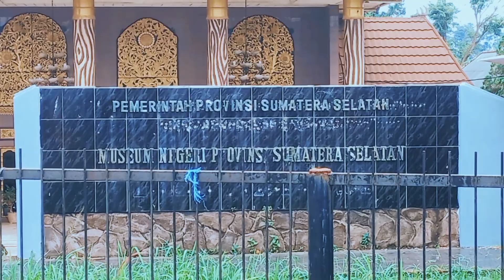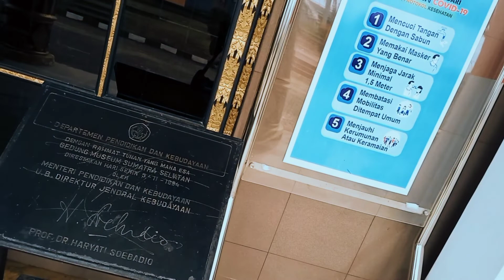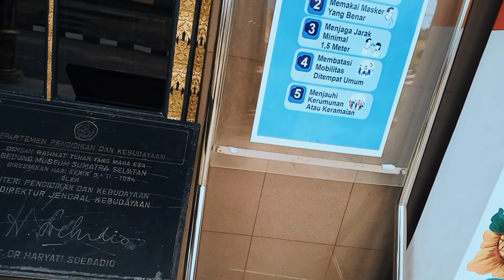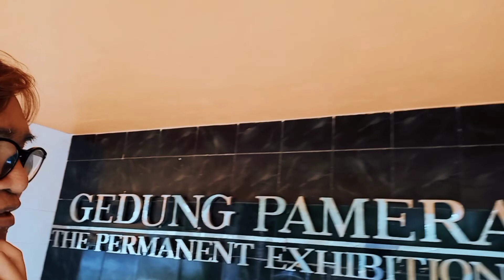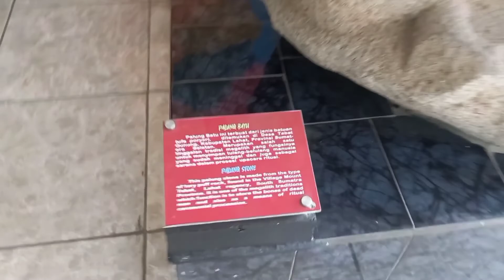Museum BALAPUTRA DEWA Palembang menyimpan sejarah Masa Lampau SumateraSelatan (Part 4)